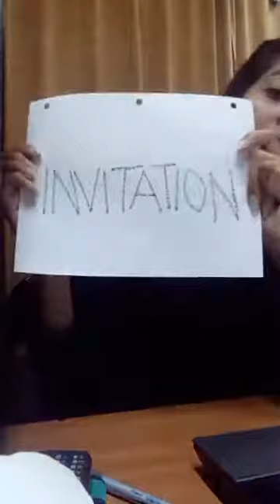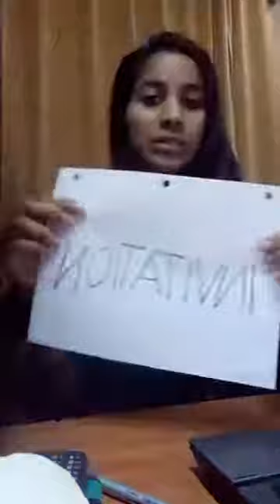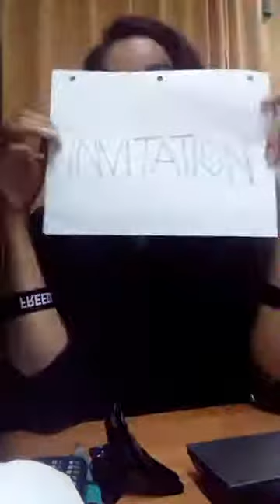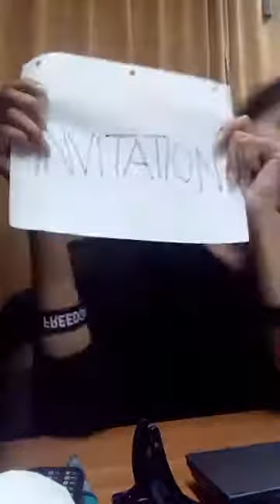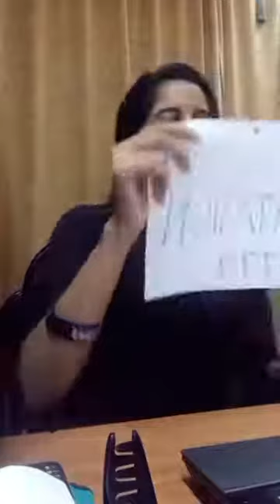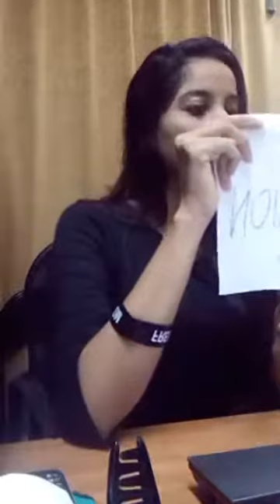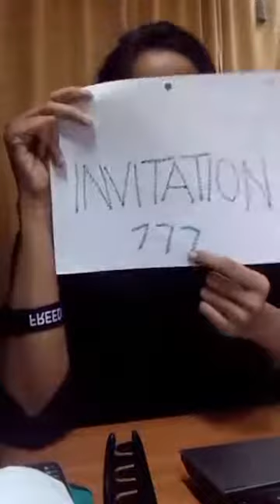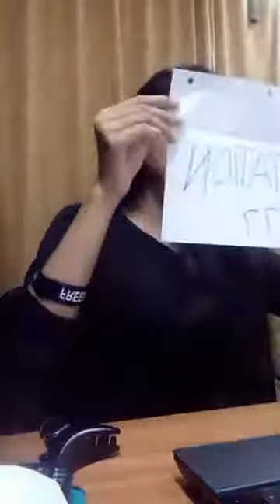FIND THE PEARL OF GREAT PRICE & BUY THE FIELD!